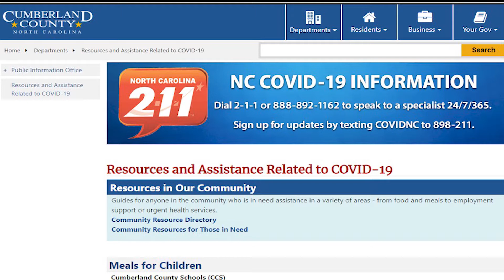MAY CU CLIP4 COVIDSITES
Cumberland Matters TV